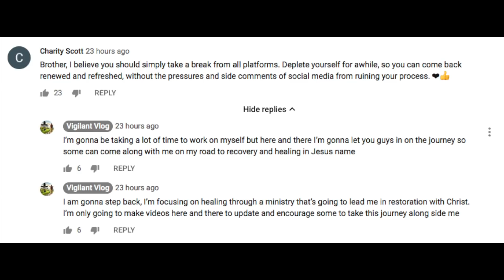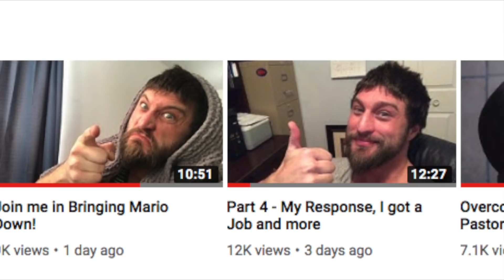"Vigilant Christian" Mario used Donations for Drugs, but it's Your Fault!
It's not Mario's fault he was living a double life. It's your's. It's mine. It's the Body of Christ's fault for being so unloving.